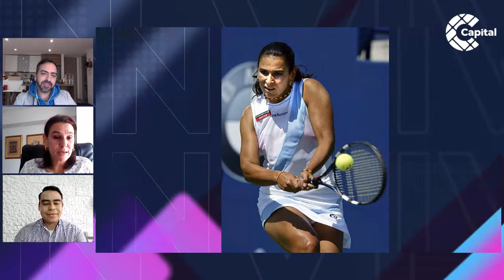La tenista más importante en la historia de Colombia | DeporLive con Fabiola Zuluaga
DeporLive | En este capítulo nos acompaña la reconocida Fabiola Zuluaga, la tenista colombiana más destacada en esta disciplina, para hablar de lo que más nos gusta: el deporte.